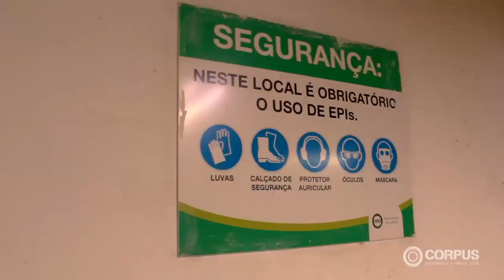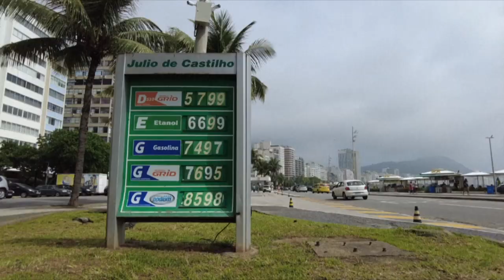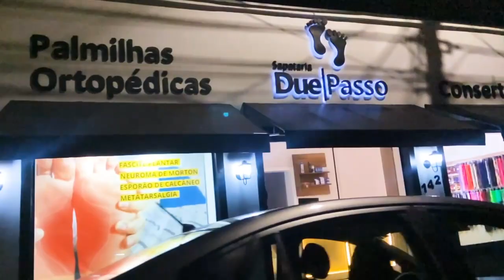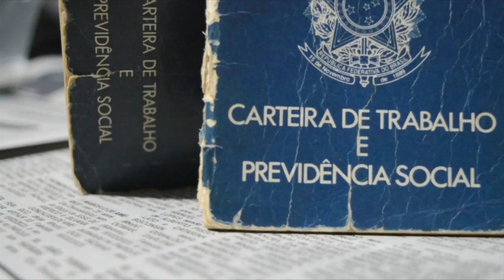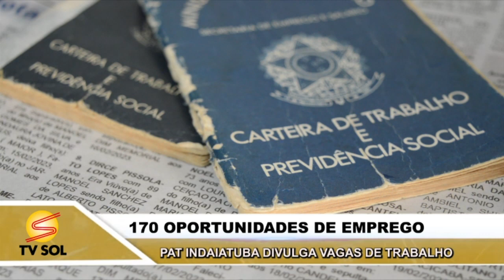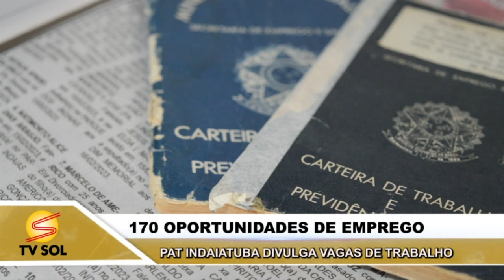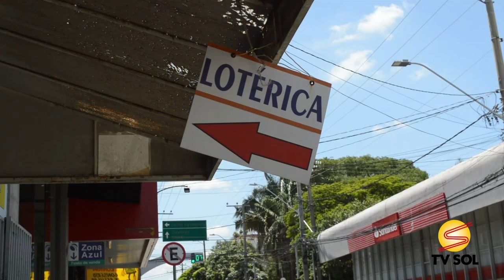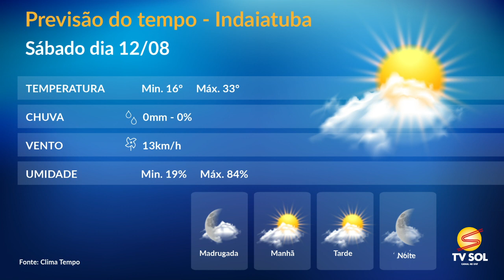JORNAL DA TV SOL - 11/08/2023